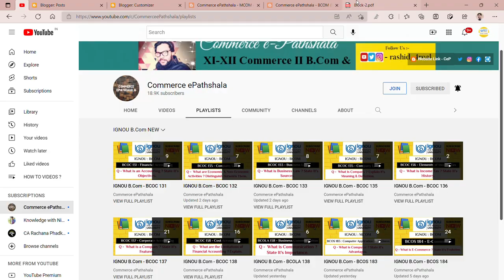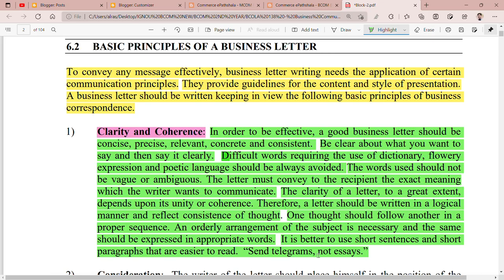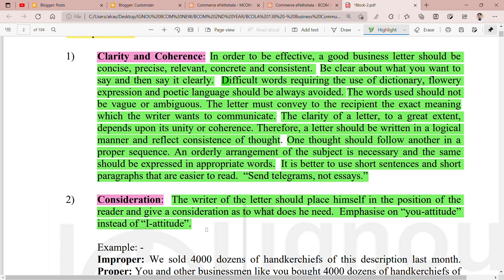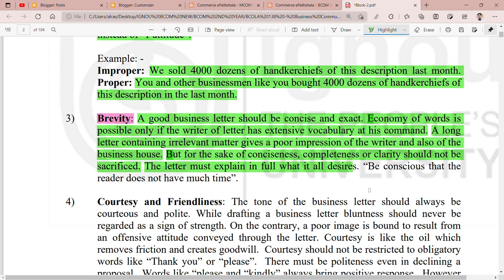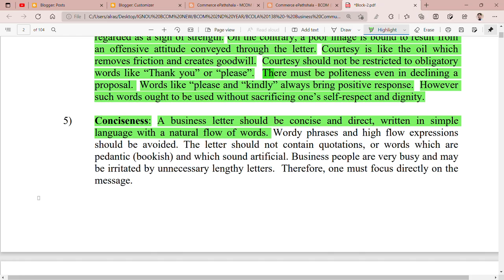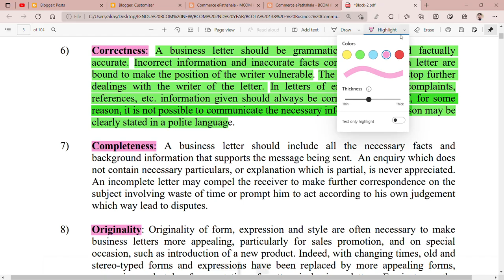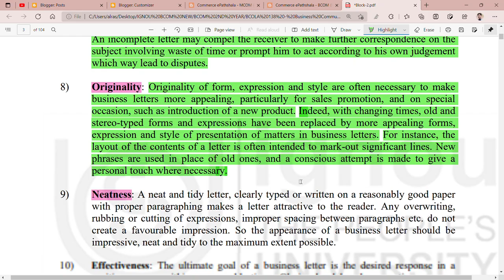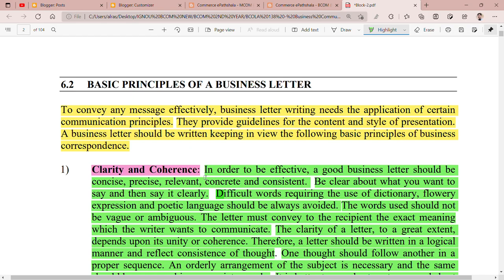IGNOU : BCOM : BCOLA 138 : Q - EXPLAIN THE BASIC PRINCIPLES OF A BUSINESS LETTER.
Commerce ePathshala